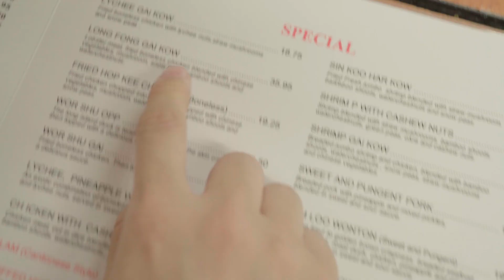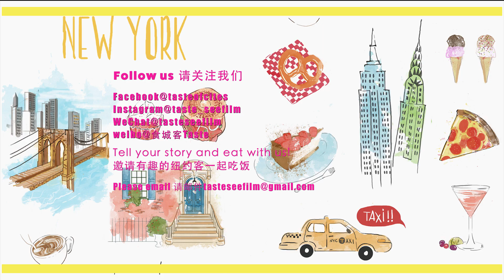W/E Eat What S01 E06 【New York's Best Chinese Restaurant that Chinese don't like?】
How does American Chinese Food taste like to Chinese? Check out this video and find out!